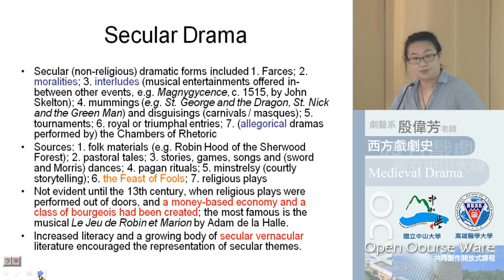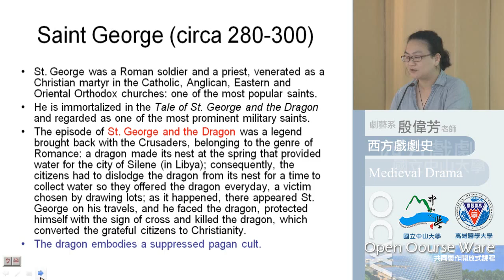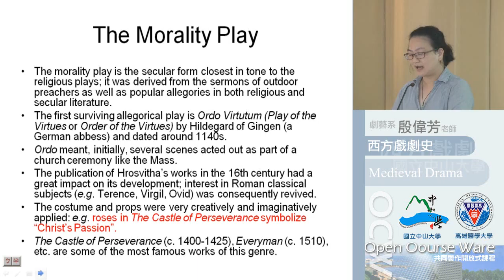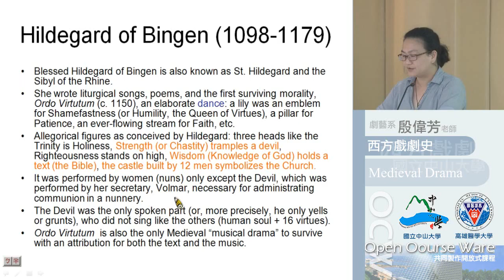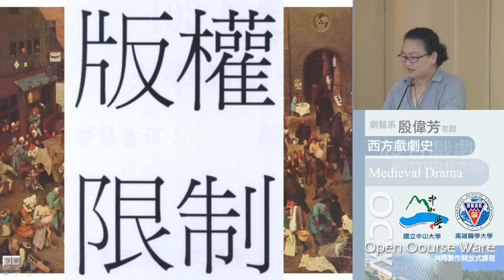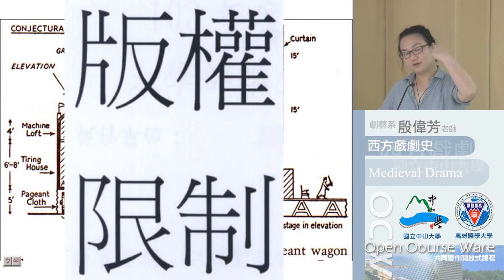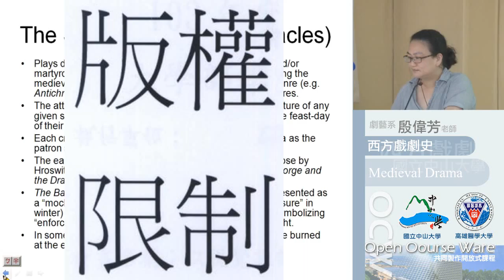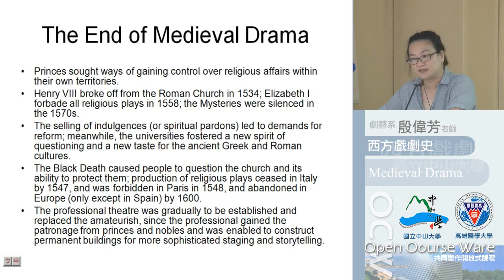《國立中山大學開放式課程》西洋戲劇史(1021)-20131114-1